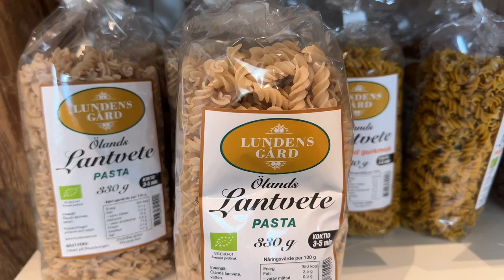Aleju lauksaimniecība. AGROMEŽSAIMNIECĪBA Zviedrijā 4 daļa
Speciālizēta graudaugu saimniecība, graudus kopš 1995 gada audzē ar  bioloģiskām metodēm neizmantojot pesticīdus.
Tiek audzētas senās labību sugas un šķirnes, piemēram rudzi ar 2m augstumu. Daļa produkcijas tiek pārdoti vietējā veikalā, daļa pārdoti pārpircējiem. No graudiem arī gatavo makaronus un cieto maizi.
Kā mēslošanas līdzekļi tiek izmantoti dažādi pārpalikumi no iesala un alus rūpniecības

2020 gadā saimniecībā iestādītas ābeles izveidojot aleju laukus. Attālums starp rindām 20 metri, apstrādātās slejas platums 16 metri, kas atbilst diviem sējmašīnas platumiem.
Attālums starp ābelēm 4 metri, potcelms MM111, apmēram 30 šķirnes.
Sākotnēji tika izmantots B9 potcelms, bet izrādījās, ka tas ļoti garšo žurkām.
Ārpus video palika saimniecības pamata nodarbošanās seno graudaugu kultūru un šķirņu audzēšana, kas ir vesels atsevišķs stāsts.

00:05 ievads
00:18 saimniec'ības apraksts, graudi, milti
00:38 ābeļu stādījumi 8 ha
01:45 grauzēju problēma ābeļu saknēm
01:55 šķirnes un pirmā raža
02:14 stādījumu pamatprincipi un plānojums, salnu kabata
03:05 ābeļu rindu apstrāde lai ierobežotu peļveidīgos grauzējus
03:55 ābeļu vainagu veidošana
04:30 uzskatāms peļveidīgo grauzēju bojājums
04:51 kopējais koku veselības stāvoklis un augsne
05:15 augsne un stādīšanas tehnika
06:00 laistīšana
06:19  žogs
06:53 bites apputeksnēšanai
07:15 atklātas ainavas izaicinājums, kā ierobežot vēji
07:52 B9 potcelma problēma
08:08 ziemāju lauks 30 gadi bez ķimikālijām, Cameleon sistēma, vēsturiskās šķirnes
09:38 kalte
09:42 atsijātās nezāļu sēklas- putnu barībai, produkts
10:04 saimniecības veikals
11:30 nobeigums

Šis video tapis ar  atbalstu:
Erasmus+ projekts "Unhide Agroforestry: Latvia -Sweden Agroforestry Knowledge Exchange", projekta Nr  KA210-ADU-9D3557A6